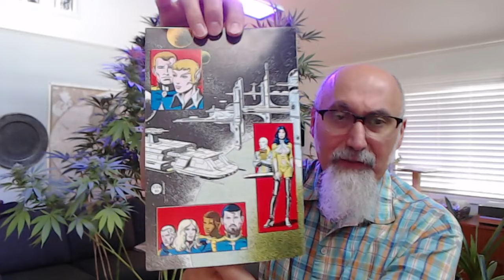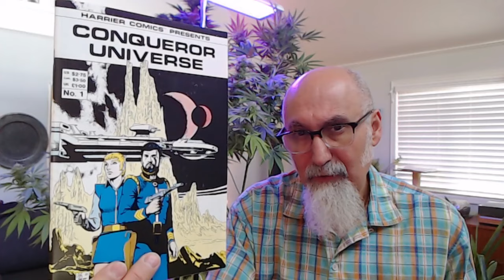Loving Reading Comic Books: What I'm Reading Now, Conqueror Universe, Harrier Comics, 1985 [ASMR]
***CRYPTO***
▶️ As well as Cryptocurrencies:
Bitcoin (BTC): 1Peam3sbV9EGAHr8mwUvrxrX8kToDz7eTE
Bitcoin Cash (BCH): 18KjJ4frBPkXcUrL2Fuesd7CFdvCY4q9wi
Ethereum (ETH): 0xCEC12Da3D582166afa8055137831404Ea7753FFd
Ethereum Classic (ETC): 0x348E8b9C0e7d71c32fB2a70DcABCB890b979441c
Litecoin (LTC): LLak2kfmtqoiQ5X4zhdFpwMvkDNPa4UhGA
Dash (DSH): XmHxibwbUW9MRu2b1oHSrL951yoMU6XPEN
ZCash (ZEC): t1S6G8gqmt6rWjh3XAyAkRLZSm9Fro93kAd
Doge (DOGE): D83vU3XP1SLogT5eC7tNNNVzw4fiRMFhog

Peace.

chycho

Peace,

chycho